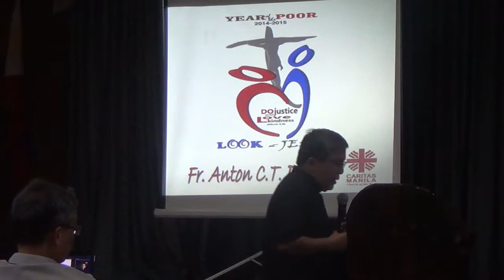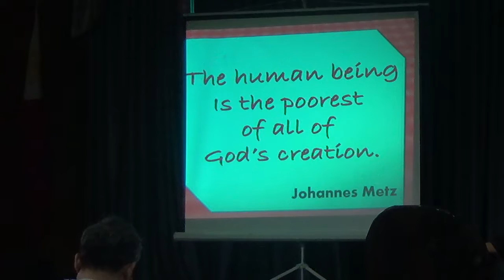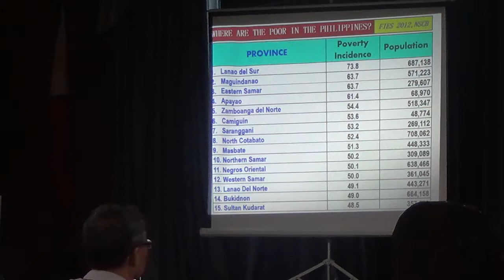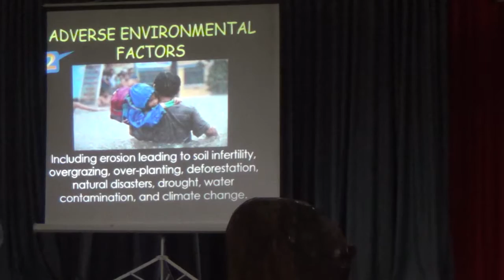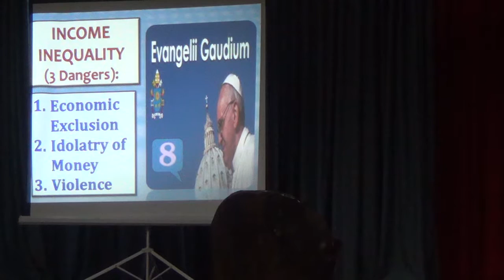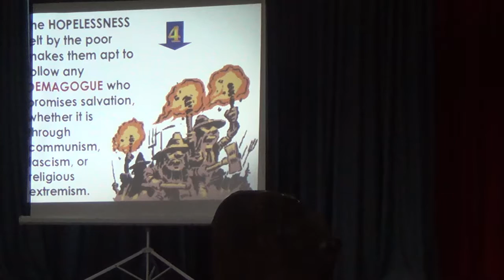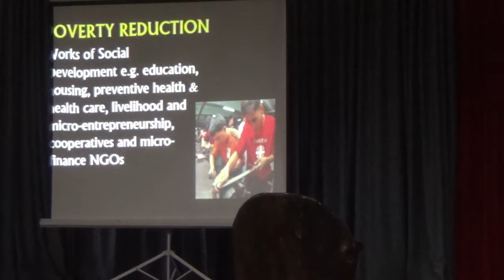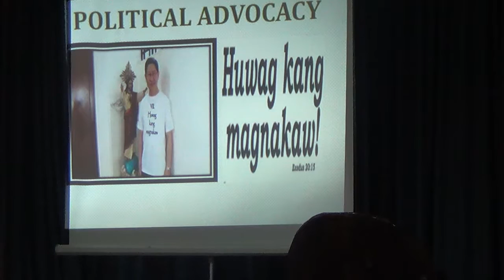11162015 General assembly 1